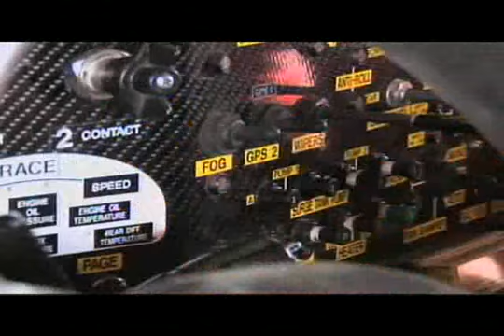Rally Dakar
O piloto Guilherme Spinelli fala um pouco sobre o famoso Rally Dakar.